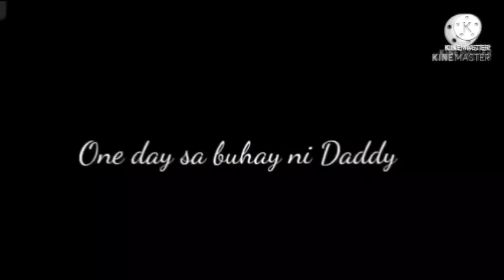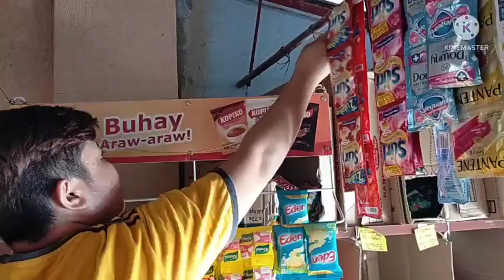Sari-Sari Store Business: DESIGN, LOOKS AND STYLE AS A SMALL SARI-SARI STORE WHOLESALE AND RETAIL